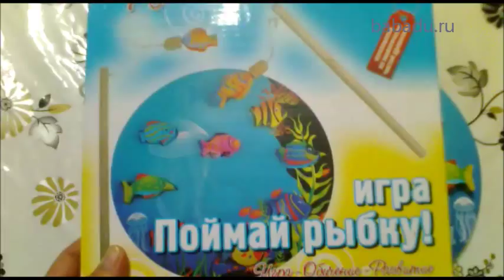Рыбалка Мир Деревянной Игрушки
Хотите больше узнать о Рыбалка Мир Деревянной Игрушки? Пройдите по ссылке